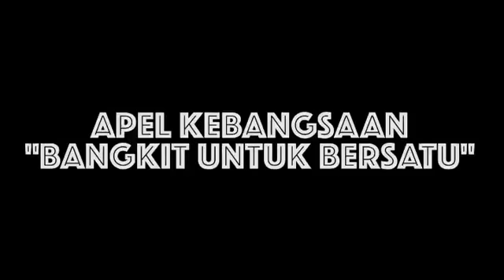Apel Kebangsaan Solo Raya, Bangkit untuk Bersatu